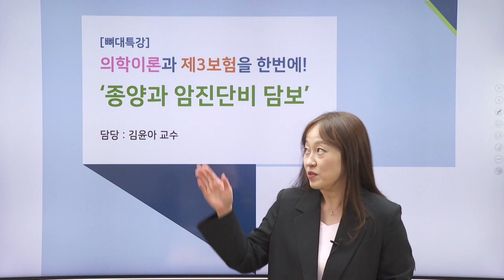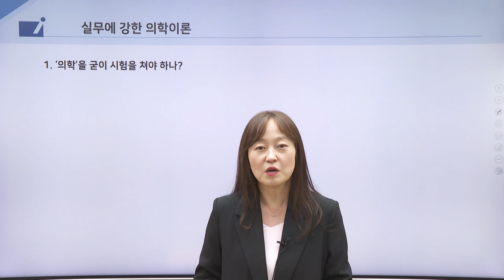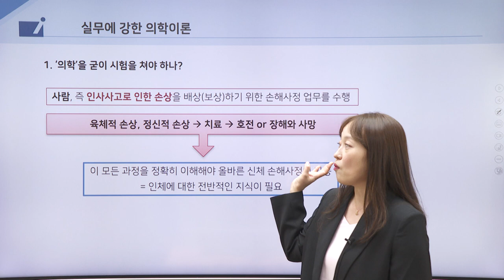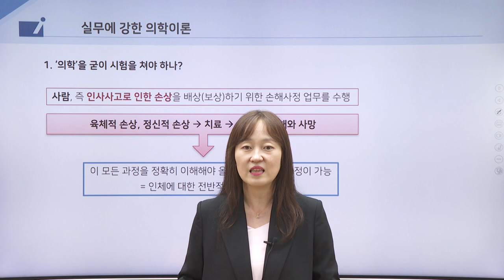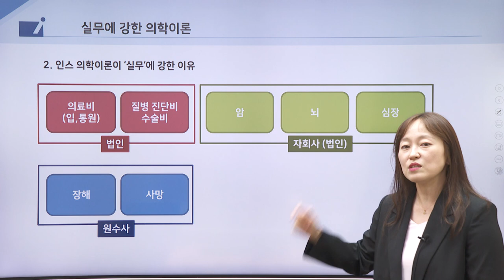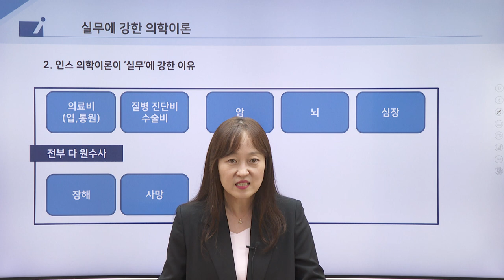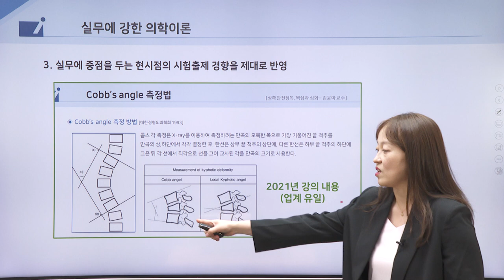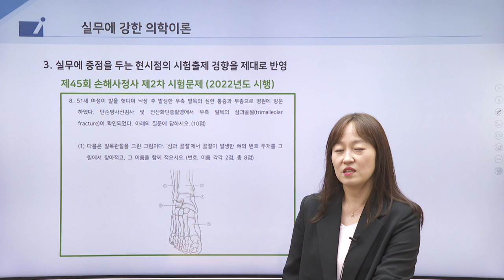[2023] 인스티비 김윤아교수님의 의학이론 종양과 암진단비 담보 뼈대잡기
★합격의 뼈대를 세우다★ 의학과 제3보험을 한 번에 잡는 김윤아 교수님의 뼈대특강

의학이론 종양과 암진단비 담보 뼈대잡기 보러가기